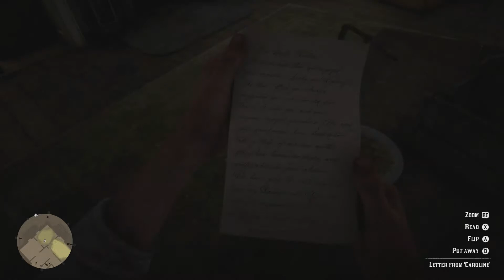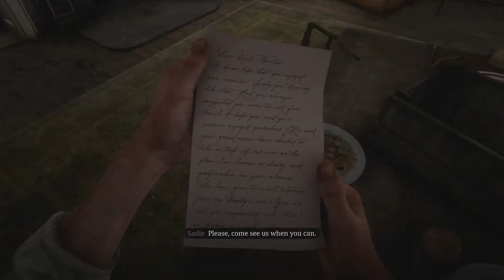Red Dead Redemption 2 Walkthrough - Episode 28 - Uncle Tacitus (No Commentary)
Red Dead Redemption 2 Walkthrough - Episode 28

Episode #28 in a walkthrough of Red Dead Redemption 2, hope you enjoy. Please leave any feedback in the comments section below.

Timestamps:
- Paradise Mercifully Departed - 00:10
- Dear Uncle Tacitus - 12:33
- Fleeting Joy - 19:57